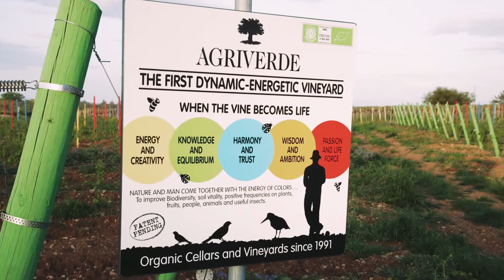Selection Schwander - Abruzzen Agriverde